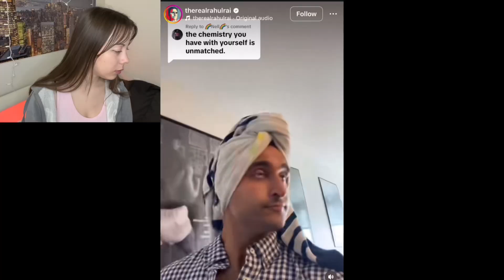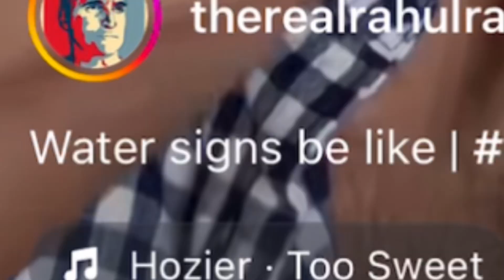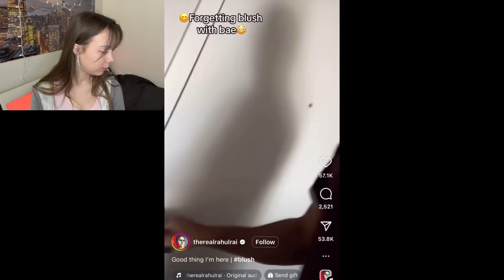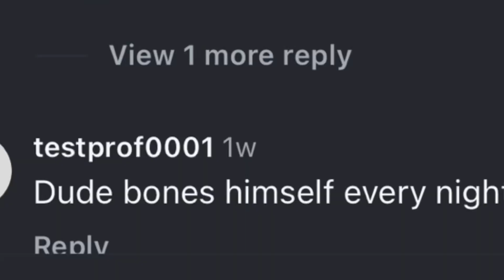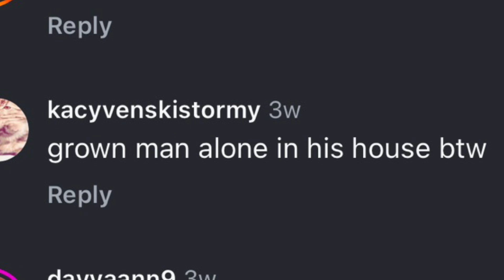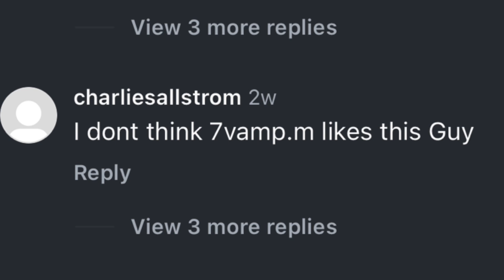This Guy Flirts With Himself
I think that as the video progresses I get more insane.